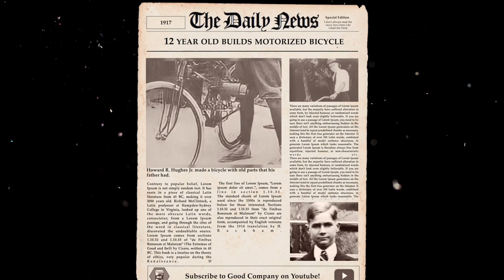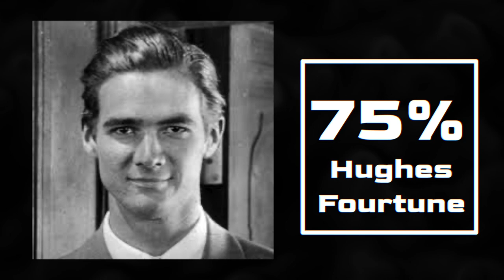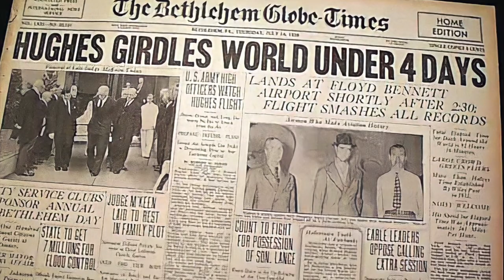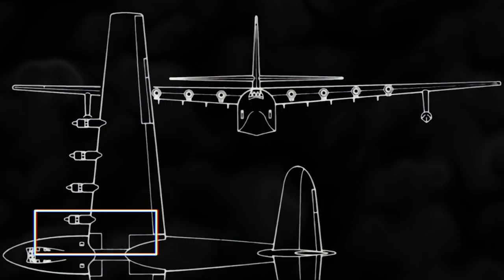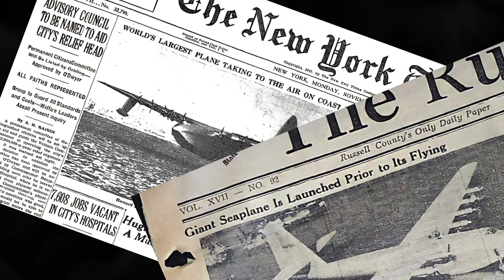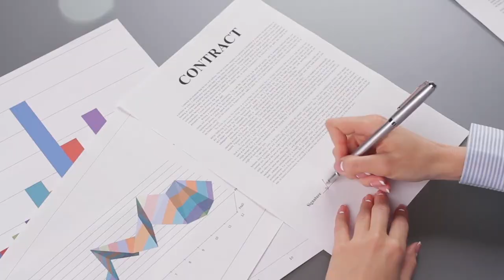Howard Hughes: How a Tortured Genius Built a Business Empire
Before Howard Hughes was a genius, innovator, and entrepreneur, who was he?
How was this enigma of a man forged and made into an independent adult at 19?
The story of Howard Hughes is as turbulent as his many business ventures and eccentric habits.
What is the meaning behind the Hughes name? What did he contribute to aviation and film?
This and more on this episode of Good Company.